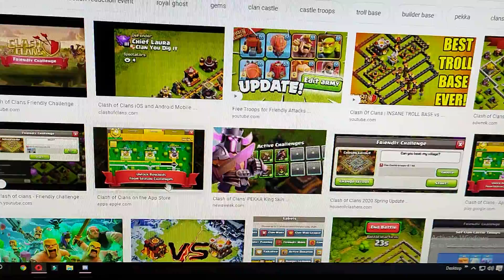google show our thumbnail 😘😂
Hy